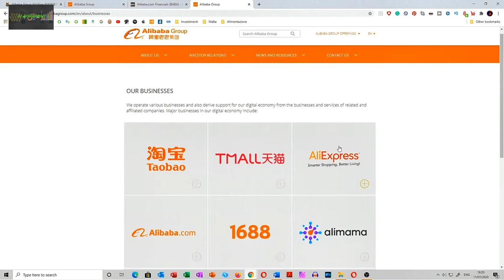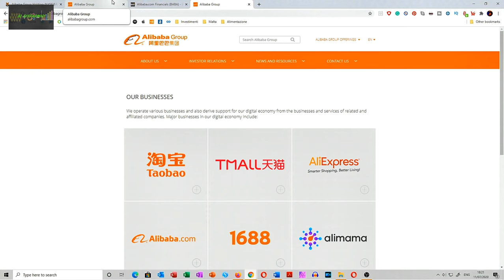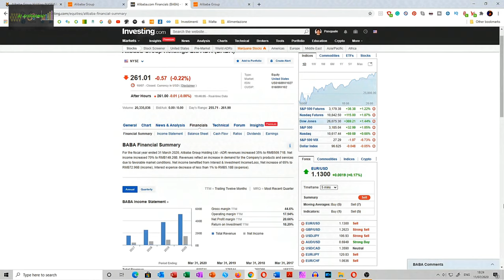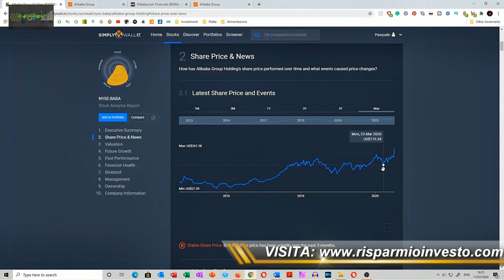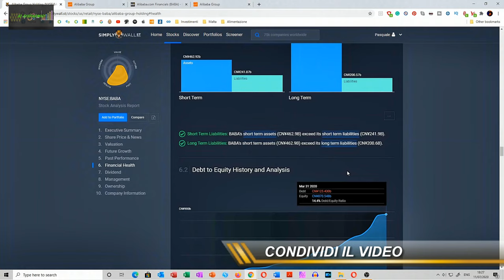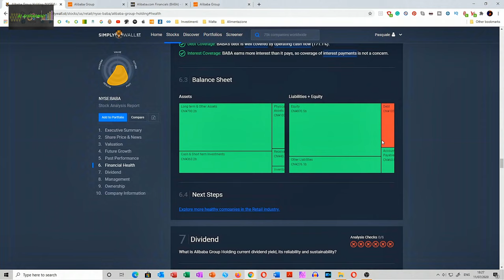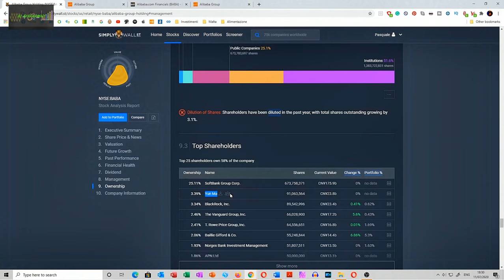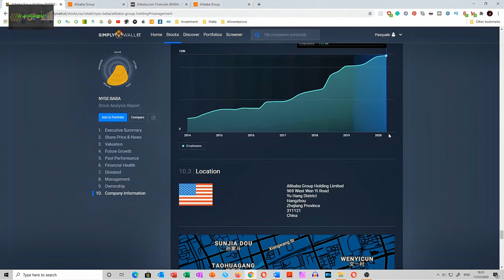AZIONI ALIBABA - Conviene ancora acquistare? Analisi del titolo Alibaba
Un titolo che mi piace tantissimo, con un management molto interessante e con prospettive di crescita esponenziale. Alibaba e' un titolo caro, oppure e' ancora alla portata di tutti? Ed in ogni caso, bisogna per forza aspettare i saldi per comprare un ottimo business? Oggi analizzo le azioni Alibaba Group. Conviene ancora acquistarle?